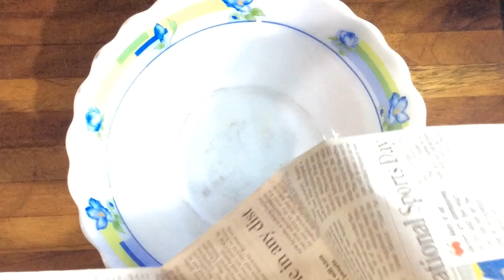Bread for snacks.Homemade bread recipe with yeast.bread बनाने की आसान रेसिपी ।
About the recip